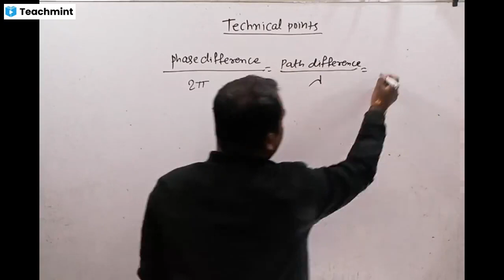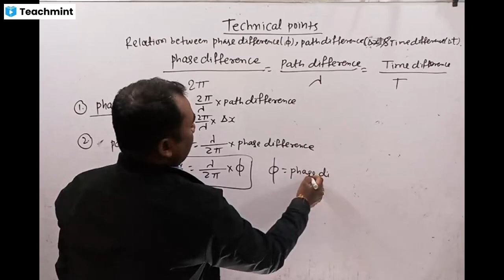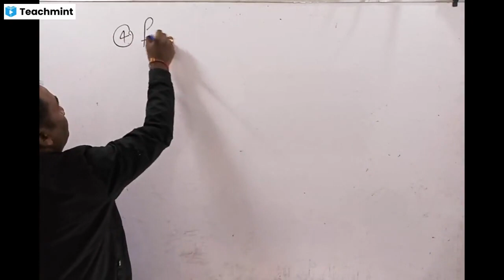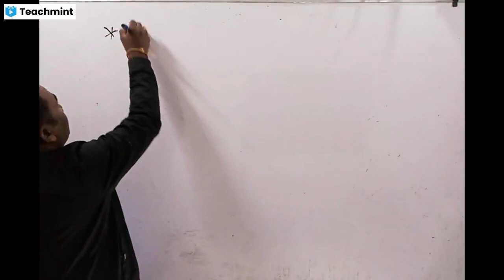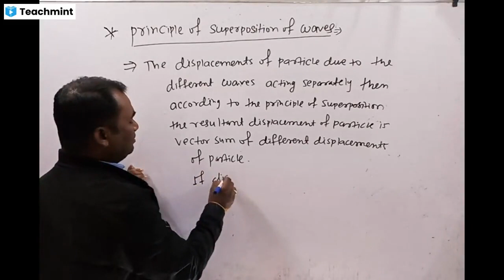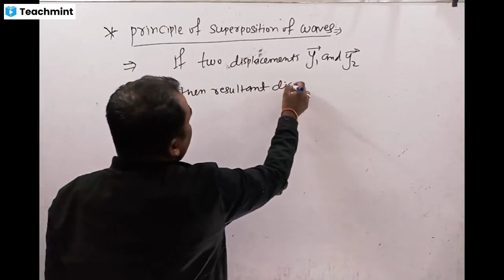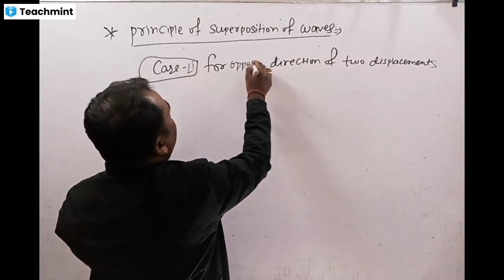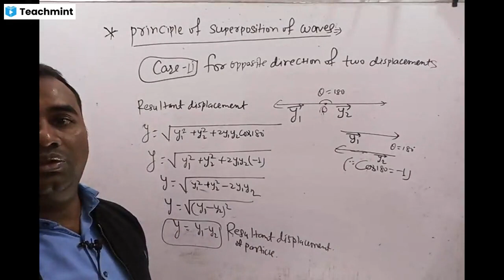10.wave optics L-3 Technical points and principle of superposition theorem for -12th /IIT-JEE/ NEET